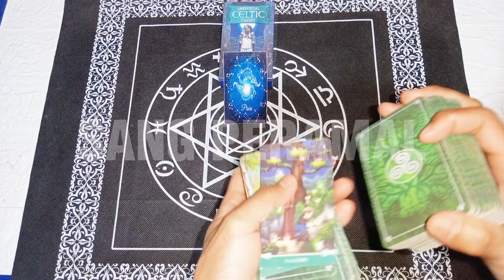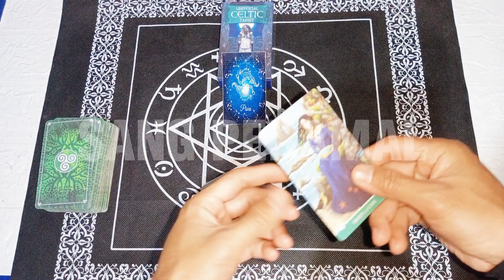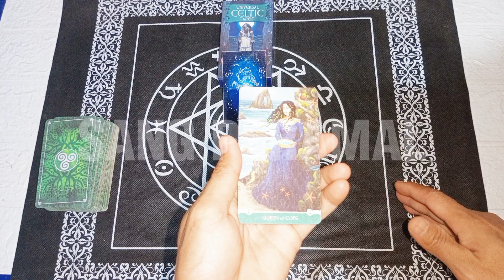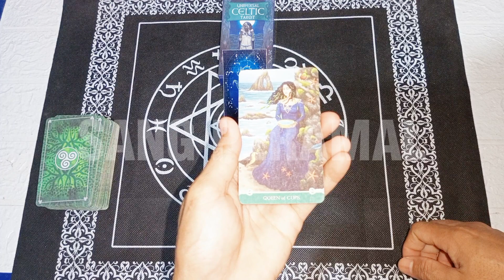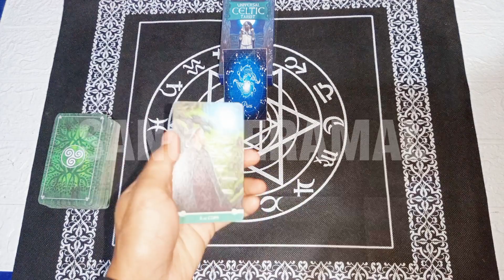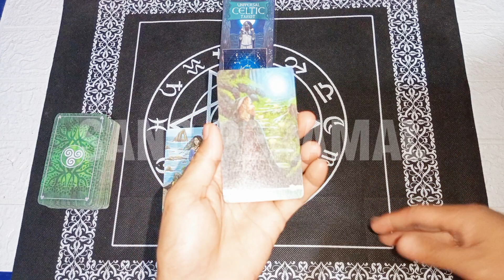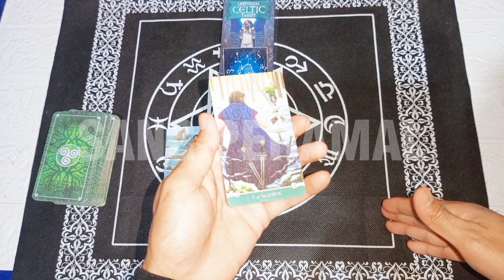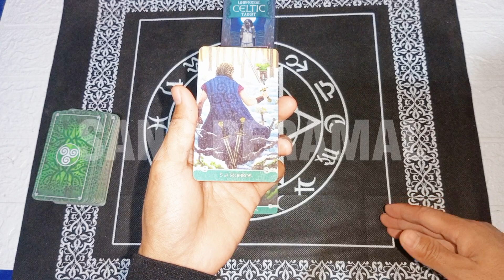RAMALAN ZODIAK PISCES HARI INI KAMIS 9 - 14 MARET 2023|AKAN BANYAK REZEKI DATANG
Ramalan Zodiak Pisces Hari ini Di Edisi Hari Kamis 9 - 14 Maret Tahun 2023|Akan Banyak RexekibYang Datang

General reading hari ini tanggal 9 Maret 2023.

Ramalan zodiak hari ini Ramalan tarot 9maret 2023Tarot 2023Tarot hari iniTarot reading 2023Tarot zodiakdaily tarot zodiak ramalan bintang readingtarot card readingtarot reading